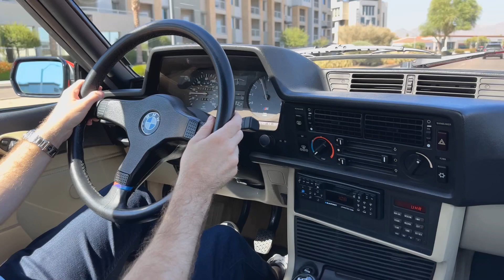1985 BMW M635CSi Cold Start and Driving Video